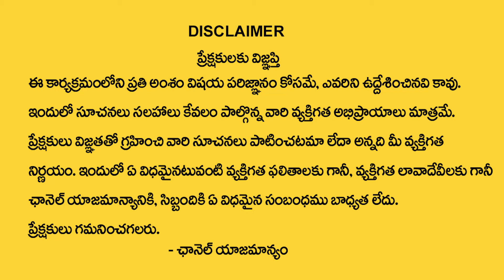మిధునరాశి వారికి ఉగాది 2024 లో 100% జరిగిదే ఇదే | Mithuna rasi Ugadi 2024 | gemini horoscope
Watch►మిధునరాశి వారికి ఉగాది 2024 లో 100% జరిగిదే ఇదే  | Mithuna rasi Ugadi  2024 | gemini horoscope